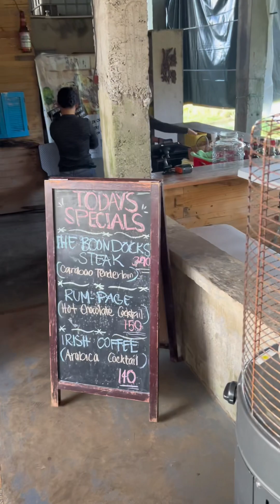Rustic Bistro Liliw Laguna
It's our 4th time here and we still wanna go back, lahat ng dinala namin dito super nag enjoy at nasarapan sa food! We super love Rustic Bistro, inspiration tong place na to para sa amin ni hubby kasi pangarap namin na magkaron ng ganito someday!! yayyy
Pro tip if you will visit here;
1. May lalakarin papunta sa resto, short lang naman and not too steep, scenic view while walking so saya naman
2. Waiting time for the food is 30-40 mins since freshly cooked lahat, do not go there na gutom na gutom okay
3. Try their set meal, super panalo
Lahat ng pagkain masarap 🥹🥹🥹